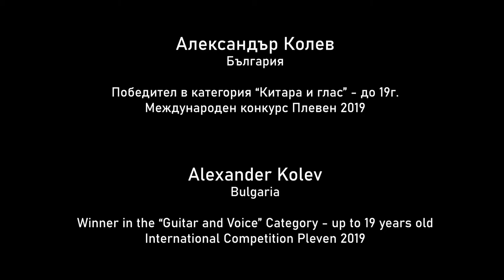Pleven Guitar Fest 2019 the winner in First group “Guitar and Voice” Aleksandar Kolev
International competition
Classical guitar category
Winner in First age group (up to 18 years old)
Aleksandar Kolev from Bulgaria  performs “Wanted dead or alive” by Jon Bon Jovi
Gala concert, Pleven Bulgaria 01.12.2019
“Saglasie” community center
Sound and video made by Pleven Guitar Festival team!